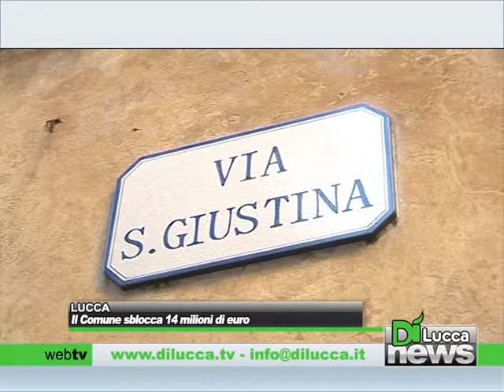Il Comune di Lucca sblocca 14 milioni di euro - Dì News - 22 maggio 2013